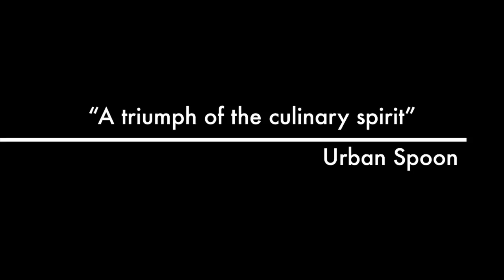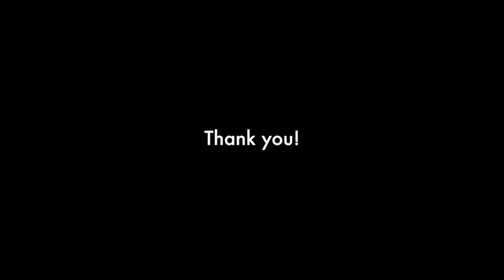Capone's Coal Fired Pizza "Award Winning"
This video is about Capone's Coal Fired Pizza "Award Winning"